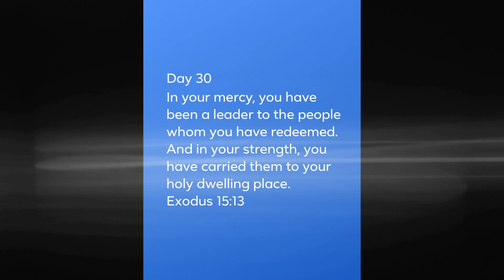365 Promises of God (Day 30-January 30, 2023)